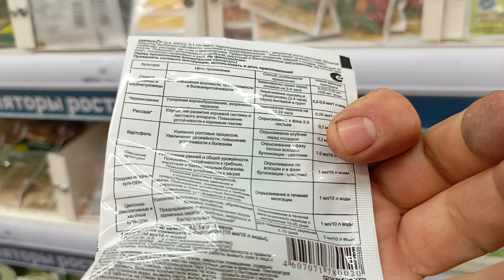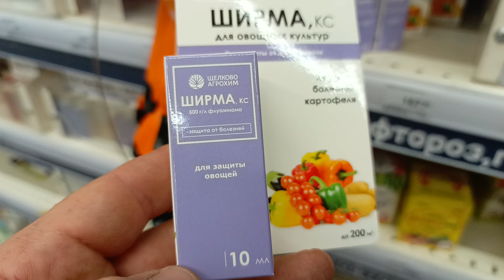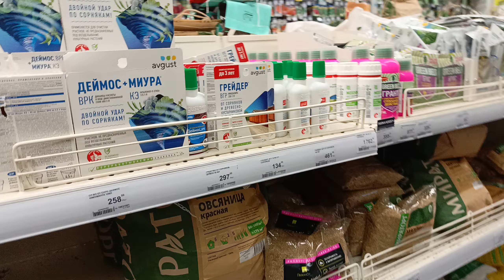Химия для растений в Лемано про Ростов на Дону